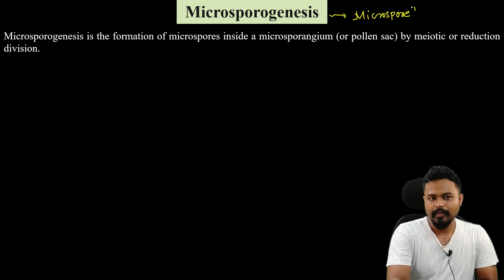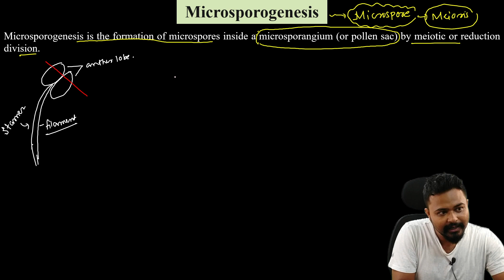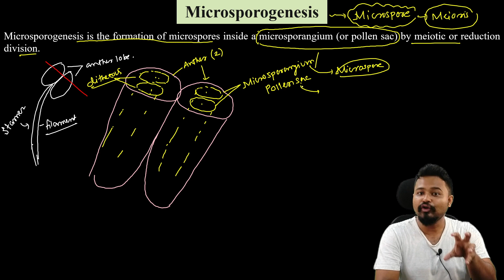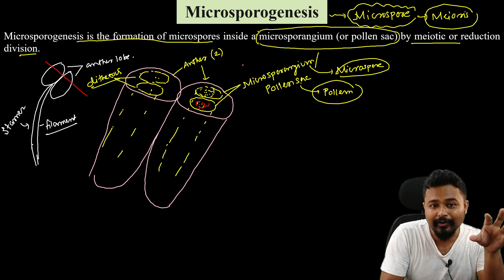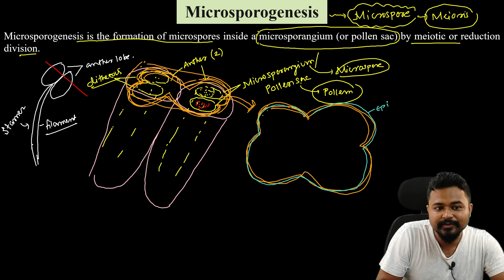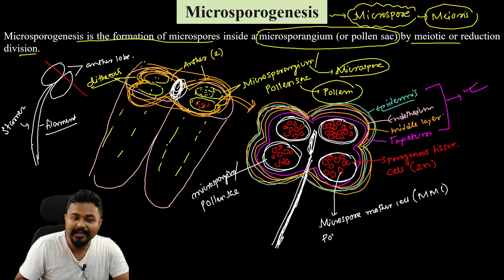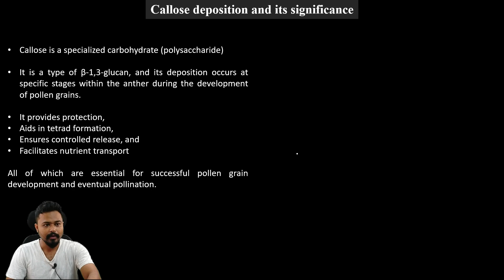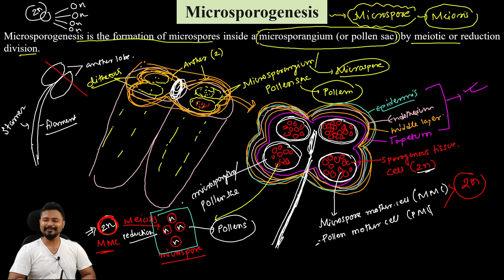Microsporogenesis| Reproductive Biology of Angiosperms| Bsc Botany| 5th sem| GU Botany| Axomia Bio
Dear students, in this video learn in detail the process of microsporogenesis, the process of formation of microspores through meiosis. 4 haploid microspores are formed at the end of the process which remain attached to each other called microspore tetrad. The process takes place inside the microsporangium of Anther lobes and the sporogenenous cells (2n) gets converted into microspores (n). Next step is the formation and development of pollens from the microspores which is explained in the process called microgametogenesis. Please follow the full video for a detailed understanding of the topic @axomiabio